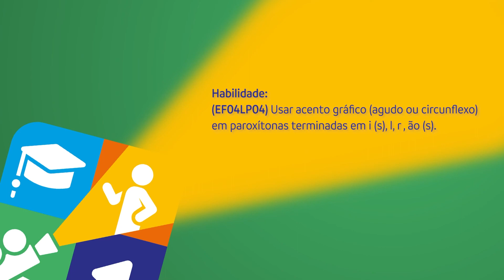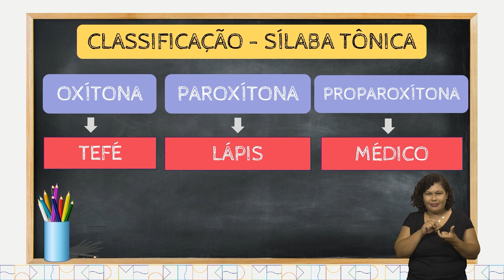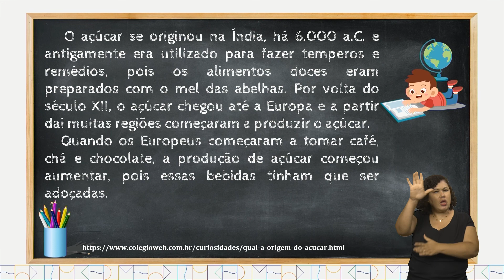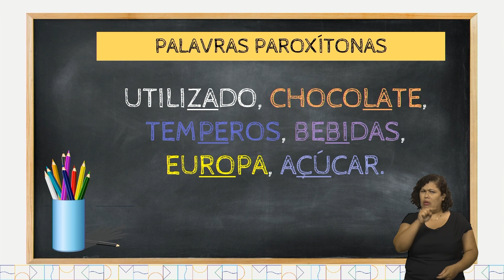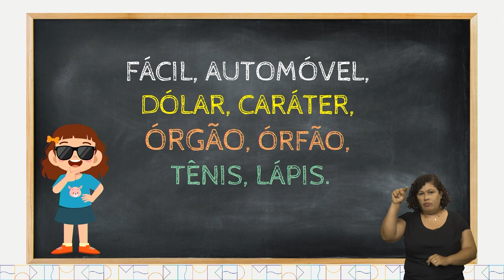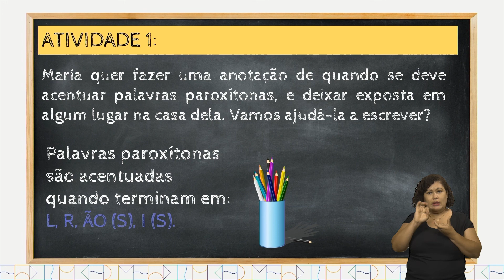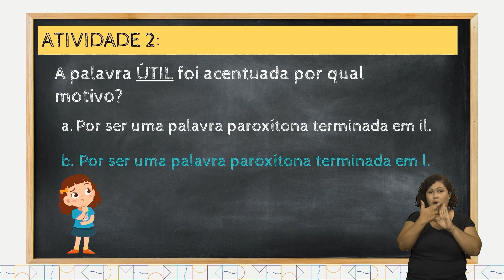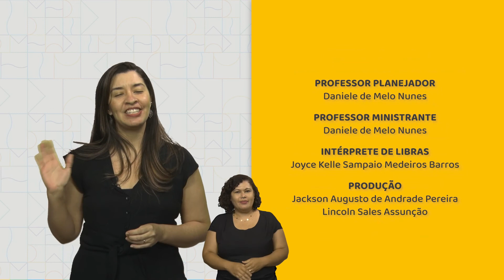Aula 110 - Língua Portuguesa - PA07_4°EF-LP Usar acento gráfico (agudo ou circunflexo);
em paroxítonas terminadas em -i(s), -l, -r, -ão(s)